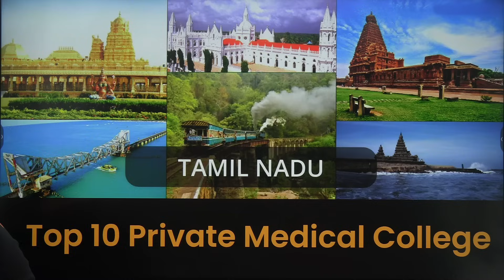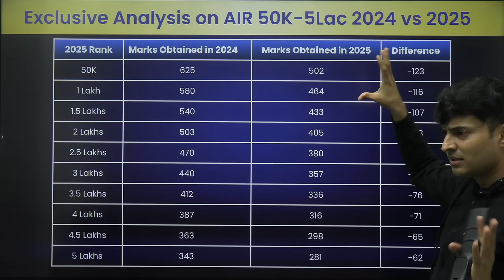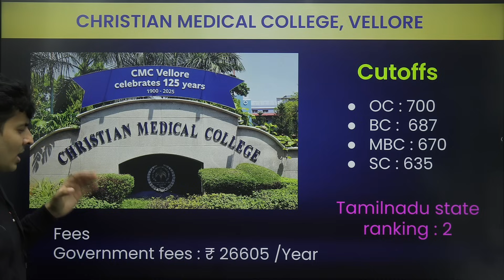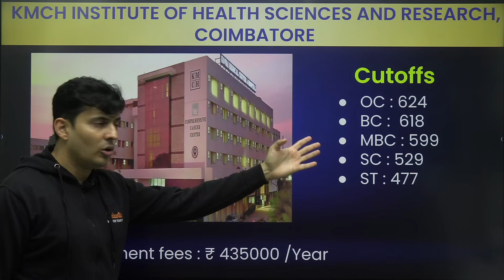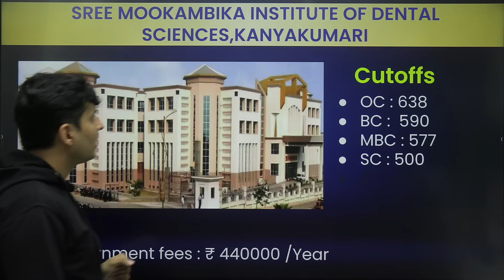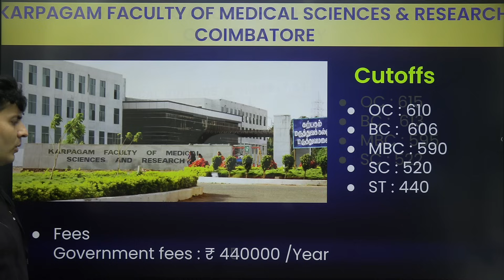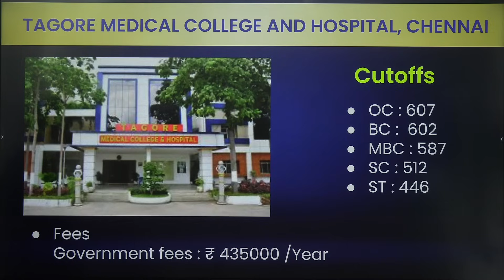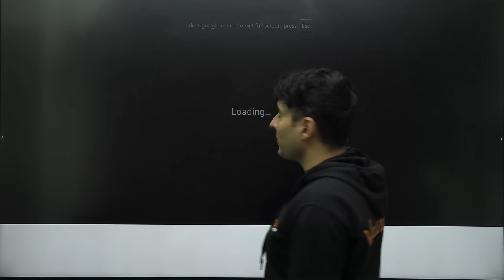Top MBBS Colleges in Tamil Nadu | NEET 2025 |Counselling & Cutoff 🔥 | Shreyas sir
Discover the Top MBBS Colleges in Tamil Nadu for NEET 2025 aspirants!
Shreyas Sir explains everything you need to know — from NEET 2025 counselling process, expected cutoffs, to college-wise ranking and category-wise seat distribution. Don’t miss this crucial video if you’re preparing for NEET UG 2025!